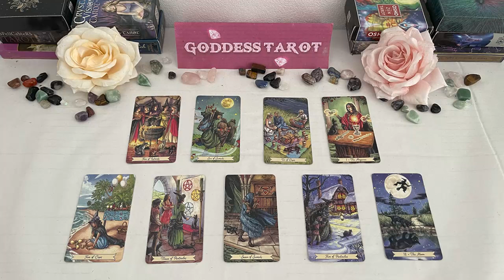SAGITTARIUS MAY 2024 - SOMEONE IS GOING TO SURPRISE YOU.. SAGITTARIUS MAY TAROT LOVE READING